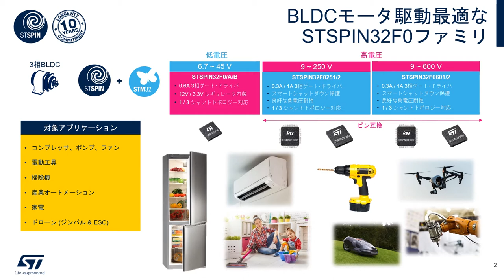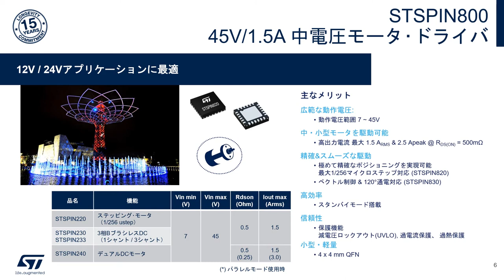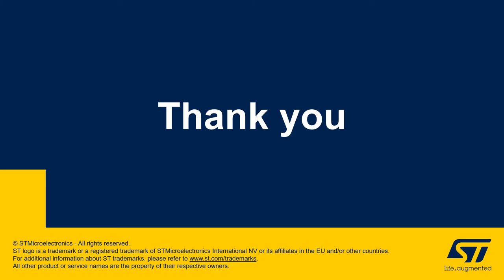マイコン内蔵でBLDCモータのサーボ制御も！STの最新モータ制御IC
さまざまなモータ（DCモータ、ステッピング･モータ、ブラシレスDCモータ）を制御するSTマイクロエレクトロニクスのモータ制御IC。この動画では、マイコン内蔵のブラシレスDCモータ･コントローラ（STSPIN）、小型･低消費電流モータ･ドライバ（STSPIN200/800）、パラメータ調整・リアルタイム診断が可能なステッピング･モータ･ドライバ（L647x / L648x / powerSTEP01）、600V高電圧フルブリッジ･ドライバ（PWDxx）を紹介していますので、ぜひご覧ください。